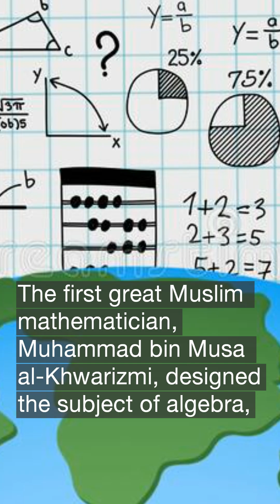Muhammad bin Musa al Khwarizmi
The first great Muslim mathematician, Muhammad bin Musa al-Khwarizmi, designed the subject of algebra, which was supplementary advanced by others, most notably by Umar Khayyam. Al-Khwarizmi’s work, in Latin translation, carried the Arabic numerals along with the mathematics to Europe, through Spain. The word “algorithm” is derived from his name.
Al-Khwarizmi, born in 780 A.D., was the forefather of modern Algebra. He developed sine, cosine and trigonometrically tables, which were later translated to the West. His book on algebra “Hisab al-Jabr waal-Muqabalah” (The Calculation of Integration and Equation) was used until the 16th century as the principal textbook of European universities.